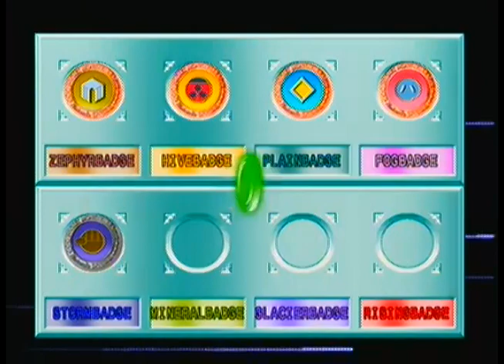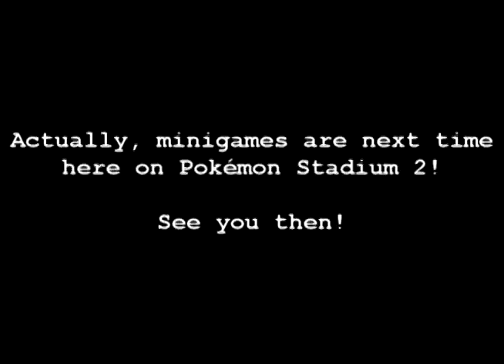Let's Play Pokémon Stadium 2 PT23 - Mastering the Poké Cup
So much so that it becomes pathetic!
- First opponent Poké Fan(F) Carmen likes to use Metronome and Encore
- Second opponent Youngster Wyatt has no particular strategy
- Third opponent Firebreather Cliff will use Sunny Day to buff up his Fire attacks
- Fourth opponent Biker Dillon has no particular strategy
- Fifth opponent Teacher Molly will emply Baton Passing after buffing
- Sixth opponent Sage Chen will trap you, then confuse you
- Semifinalist Poké Fan(M) Baxter uses no particular strategy.
- Finalist Pokémaniac Pedro has great Pokémon all around

Tune in next time for minigame fun!